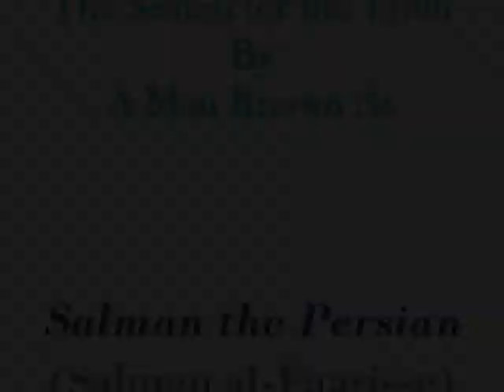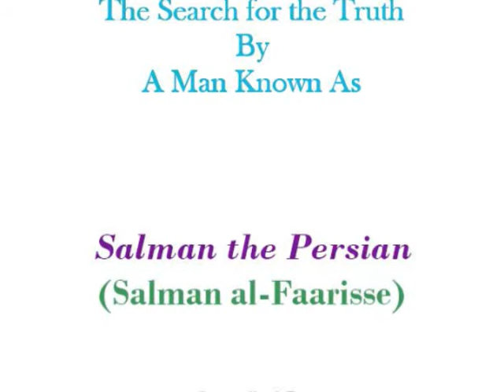INSPIRING journey to Truth-Story of Salman's path to IslamP3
This video is 4 parts. Priceless excerpt:

The Messenger of Allah sallah Allaahu 'alayhi wassalam placed his hand on Salman and then said: "Even if faith were near Ath-Thuraiya (Pleiades, the highest Star) a man amongst these (i.e. Salman's folk) would surely attain it."].

Salman Al-Farisee said:
"Upon my arrival (to ash-Shaam I asked: 'Who is the best amongst the people of this religion (of yours)?"

[Salman wants the clear truth and looks up high. Why not? People like to choose the best food, the best wife, and the best clothes. Salman is searching for the best (correct) Faith.]

"They said: 'The Bishop. (He is) in the Church'. I came to him and said: 'l like this religion and I love to be with you serving you in your Church,to learn from you and to pray with you'."

[Salman realizes from the start that knowledge is gained by being with the people of knowledge. In return he was ready to offer himself as a servant to that Bishop. The humbleness of those searching for the truth brings them closer and closer to it. Against humbleness, there is arrogance. People see the Signs of the truth but their arrogance drives them away towards their destruction.